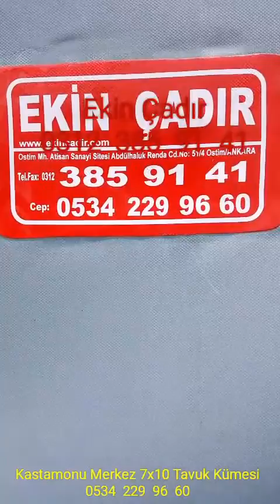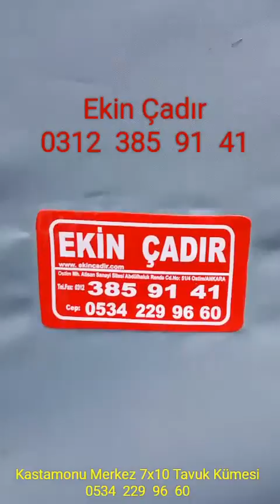Tavuk Kümesi Kanatlı Hayvanlar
Ekin Çadır Branda 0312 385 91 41
Çadırcı Serkan Erözgün  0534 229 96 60
Kanatlı Hayvanlar
Hayvan Barınağı
Hayvan Çadırları
Hayvanlar Alemi
Büyükbaş Küçükbaş Hayvan Yemlikleri
Büyükbaş Küçükbaş Hayvan Sulukları
Tavuk Kümesi
Lohman Brovn
Ataks Atak-s
Yemlik
Suluk
Fan
Tünek
Folluk
Viyol
Mantar Çadırı
Mantar
Istiridye Mantarı
Misel
Tohum
Telef
Pin
Ranza
Klima
Nemlendirme
Solucanci
Solucan
Solucan Gübre Çadırı
Solucan Çadırı
Kaz Ördek Çadırları
Unkurdu Çadırı
Hindi Kümesi
Saanen Keçi Barınağı
Koyun Çadırı
Davar Çadırı
Kuzu Çadırları
Oğlak
Oğlak Çadırı
Keçi
Saanen Ķeçisi
Saanen Keçi Çadırı
Camız
Camız Çadırları
Devekuşu
Devekuşu Çadırı
Pekin ördegi
Pekin Ördegi Çadırı
Büyükbaş hayvan Barınağı
Küçükbaş hayvan Barınağı
Çilçilya Kürk Hayvanı Yetiştirme Çadırı
Depo
Hangar
İşçi Koğuşu
Afet Bölgesi İçin Çadır
Ranza
Yatak
Yastık
Nevresim
Yorgan
Battaniye
Gemi Tekne Tamir Çadırları
Kış Bahçesi
Cafe
Şeffaf Mika
Germe
Membran
Akardion depo boyahaneler